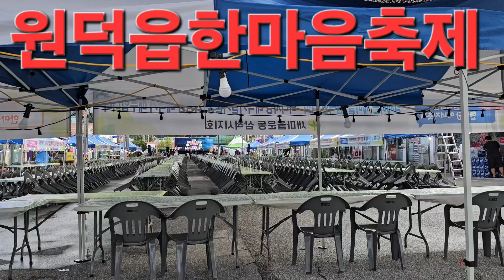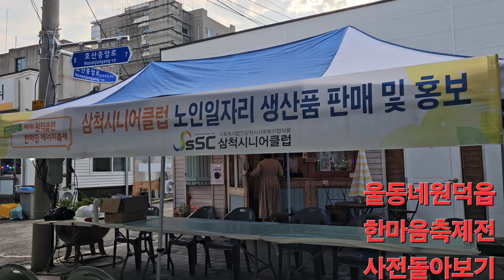원덕읍한마당 에너지축제행사전 돌아보기 한국남부발전 한국가스공사후원 행사입니다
해마다 열리는 울동네큰행사입니다 삼척시와  각기관후원행사 원덕읍민들이 거의다모이지요
가수들도 오고 볼거리 먹을것도 많아요
읍화합축제입니다